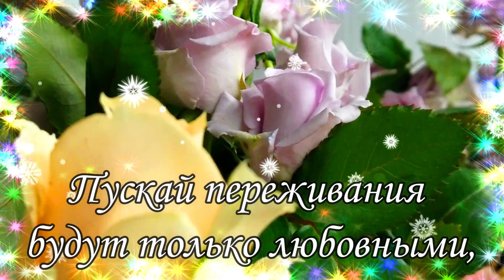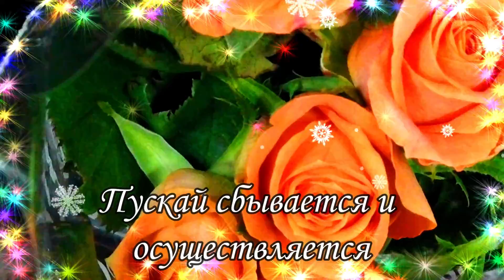🌷🌼С Днём Рождения !🌸🌹 Красивое Поздравление С Днём Рождения !🌹🌹🌹 Шикарная Песня!!! 🌼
Поздравляю Вас с прекрасным днем рождения ! Пусть счастье и радость, любовь и удача всегда озаряют ваш жизненный путь! Желаю достатка, везения, преданных и верных друзей, хорошего настроения и крепкого здоровья на долгие-долгие годы!

Оптимизация :
Оптимизация :